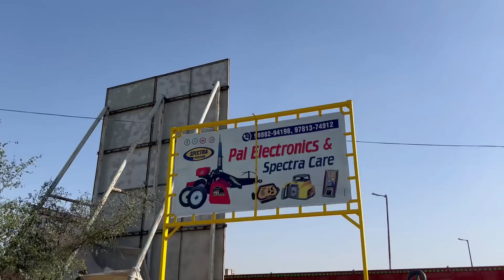ਆ ਗੱਲਾਂ ਤੁਹਾਨੂੰ ਕਿਸੇ ਨੇ ਦੱਸਣੀਆਂ ਨਵਾਂ ਕਰਾਹਾ ਲੈਣ ਤੋਂ ਪਹਿਲਾਂ ਇਹ ਵੀਡੀਓ ਵੇਖ ਕੇ ਜਾਇਓ 9888294198